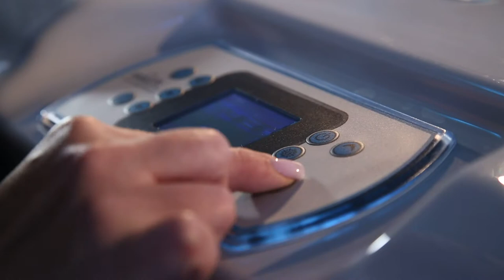Get in Shape with low-impact water exercise PLUS it's a family fun pool!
So much more than an ordinary pool and not just for swimming: swim spas offer full body workouts that are kinder to your joints, swimming, running, cycling in water. Then there's the added benefits of fun waterfall features, massage jets, LED lighting, bluetooth wireless sound and so much more! Come in for a test swim soon at our big beautiful Monterey showroom: